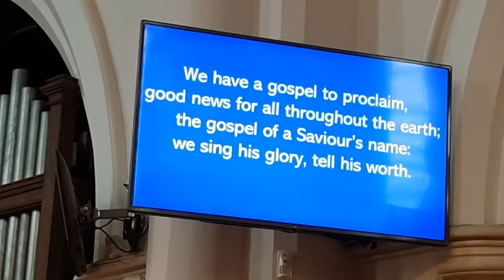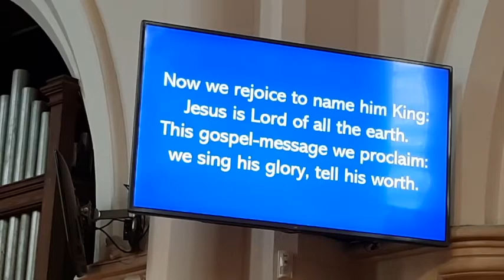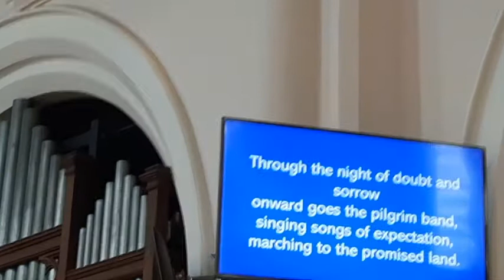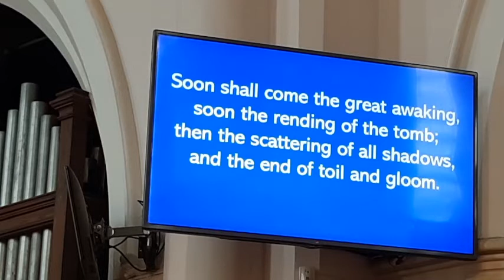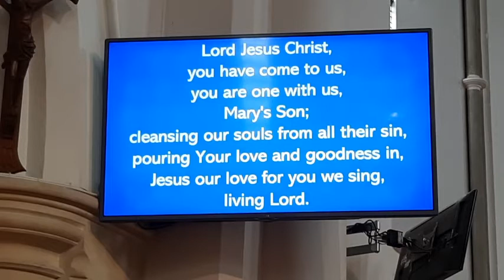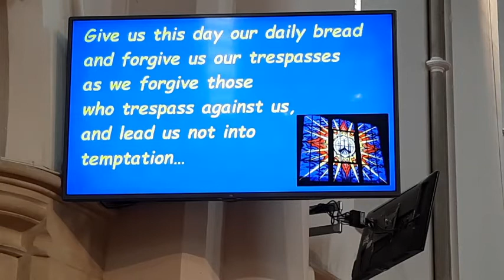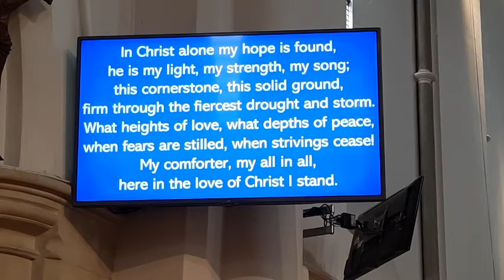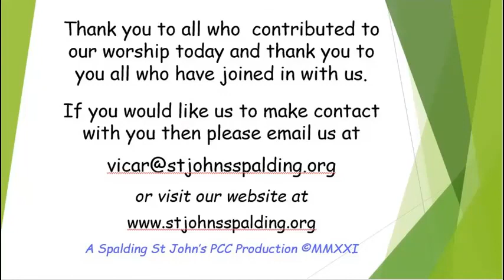Morning Worship from St John's on 19th September 2021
Welcome to our morning service from Spalding St John's on 19th September 2021, led by Rev Greg Bannister, with Canon Martyn Taylor preaching.